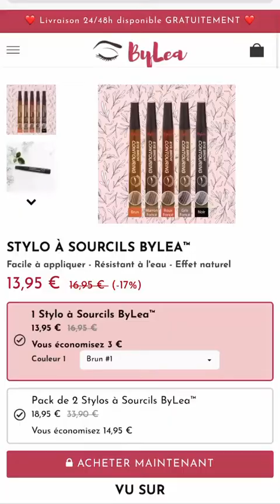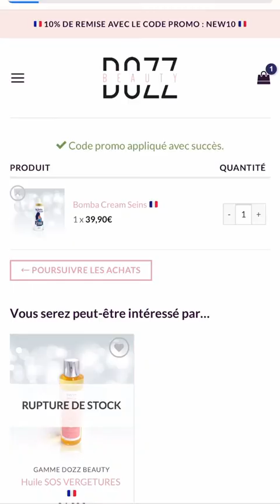VICTORIA MEHAULT - 18 Février 2021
Les amis on se retrouve pour mon vlog du 18 Février 2021 sur notre chaine - Pour retrouver tous mes vlogs direction ma playlist